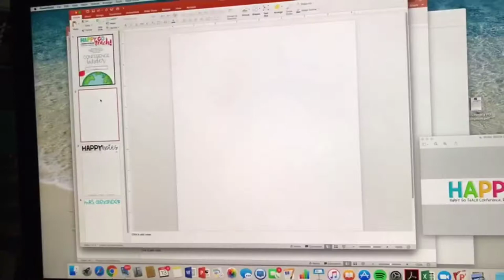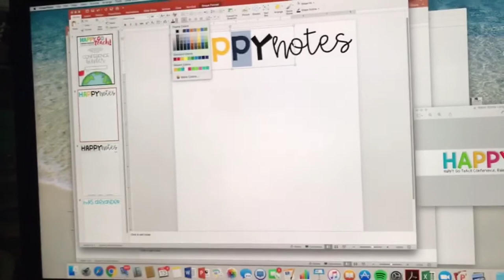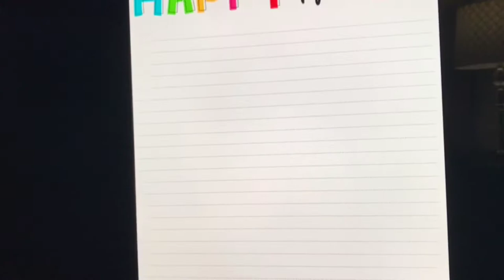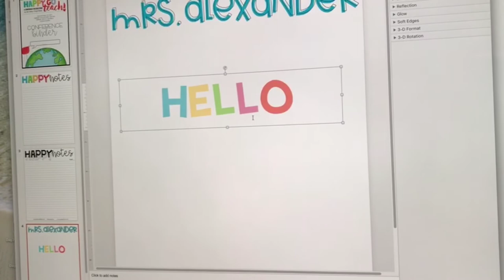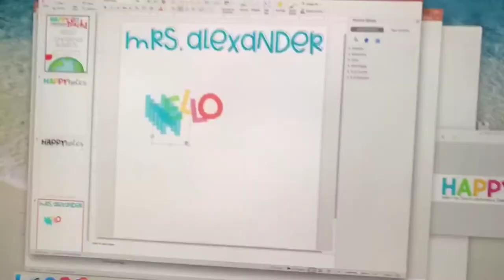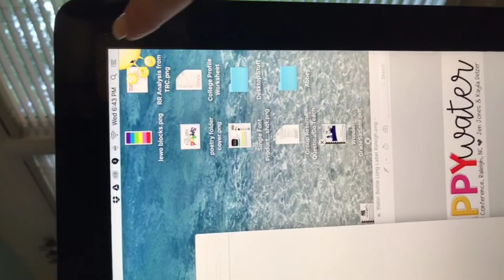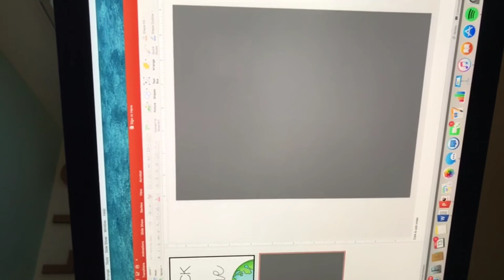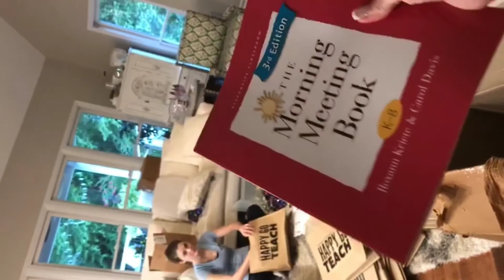Powerpoint Tutorial for Teachers #1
This is my saved recording from an Instagram Live (that's why I say hello to certain people). This LIVE I showed teachers how to make font headers, font outline overlays, how to use the eyedropper feature to change font colors, how to make font looks jumbled, and how to make font color transparent. I was making note paper for my teacher conference and you can follow my posts and stories on Instagram at @hellojenjones.